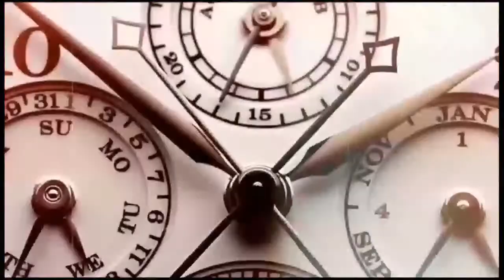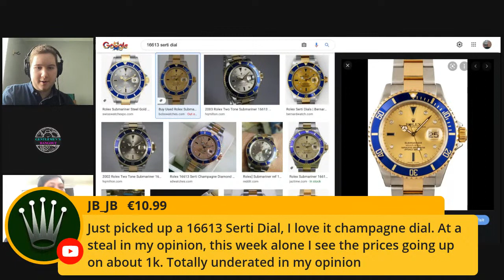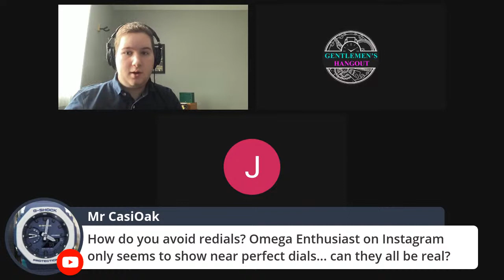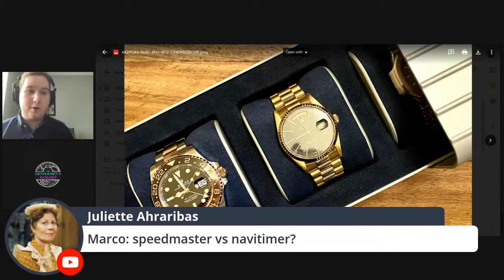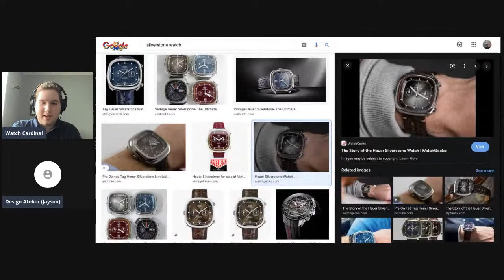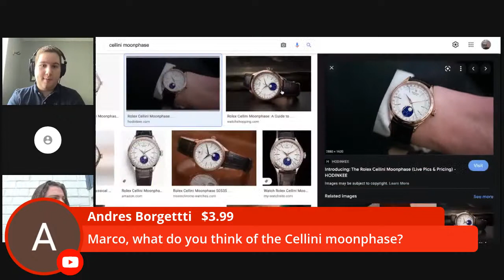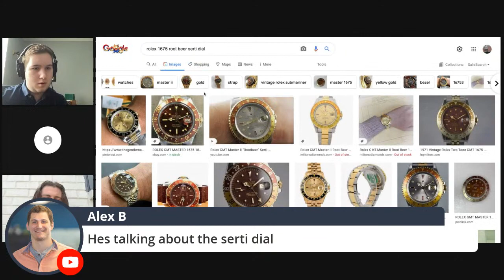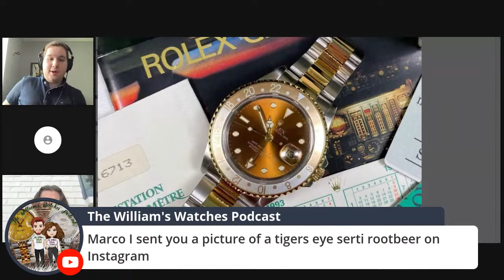Are Vintage Watches Overlooked In The Modern Wristwatch Craze?